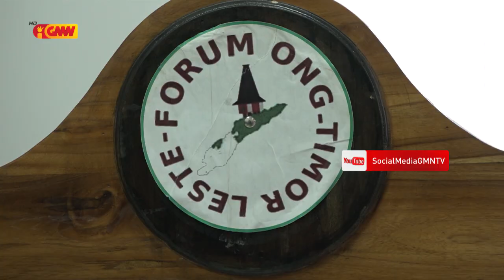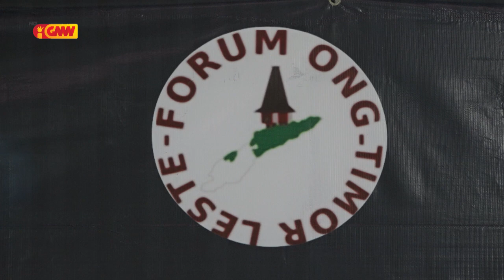Kondisaun Ró Nakroma no Sukses iha problema Governu iha ona polítika atu aluga Ró husi Indonezia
Kondisaun Ró Nakroma no Sukses iha problema Governu iha ona polítika atu aluga Ró husi Indonezia hodi substitui